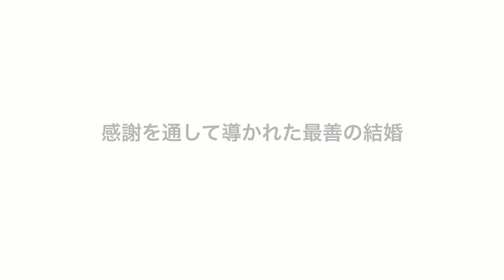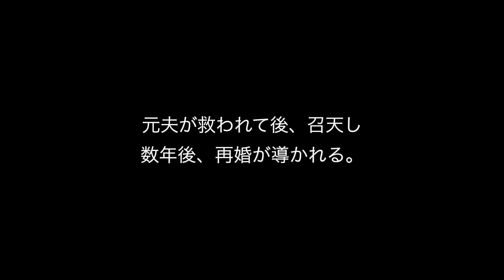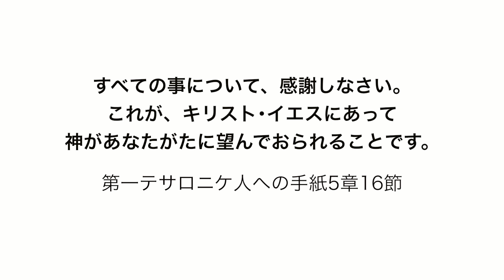最悪の結婚を「感謝」‥最高の再婚へ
結婚生活の破綻と、生まれたばかりの肌の色の違う赤ちゃん‥。毎晩泣くしかなかった時に知った、「すべてを感謝する」ということ‥。そこからまさにすべてが変わった！「感謝」することに約束された祝福、その実話。